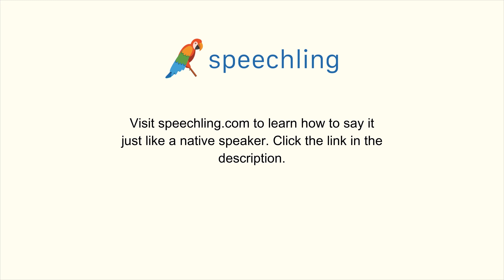韓国語で"台所"の発音の仕方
男性コーチ
부엌

女性コーチ
부엌

台所

台所